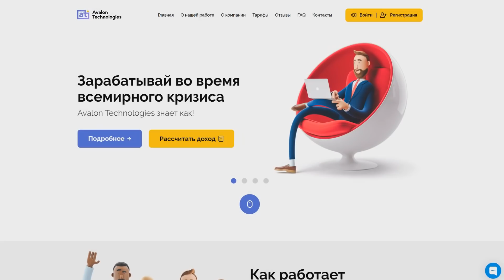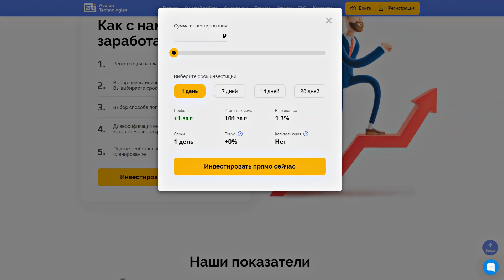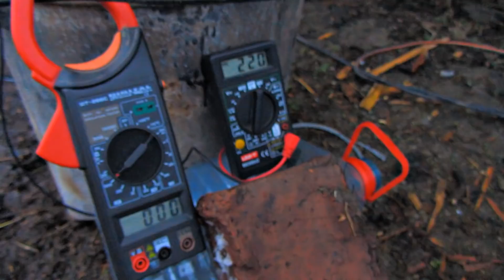✅Резка дров ЭЛЕКТРИЧЕСТВОМ ⚡На что способно 220 вольт ⚡ Дугуем